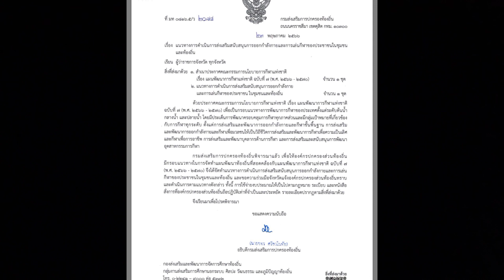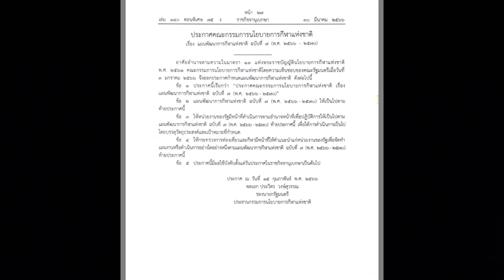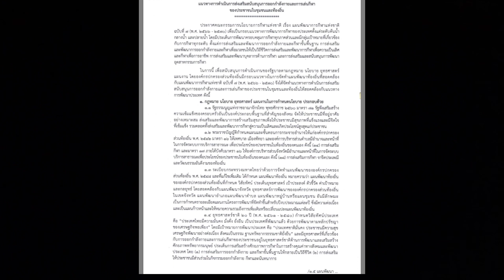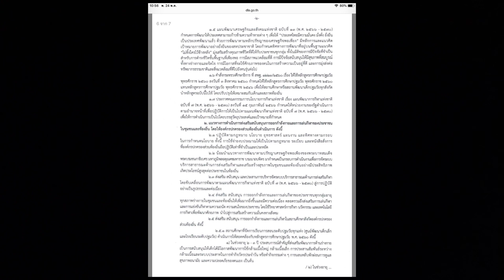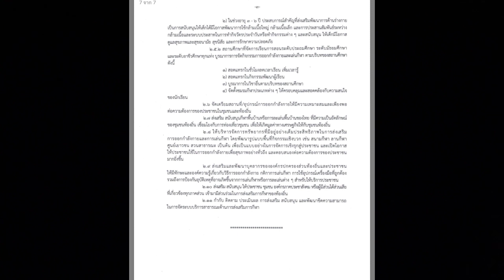แนวทางการส่งเสริมกีฬาและออกกำลังกายของท้องถิ่น